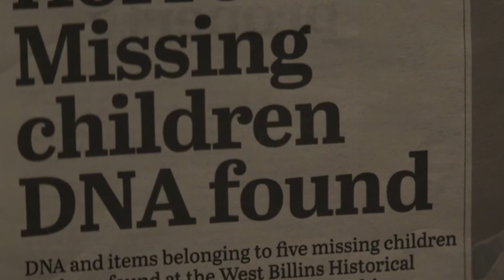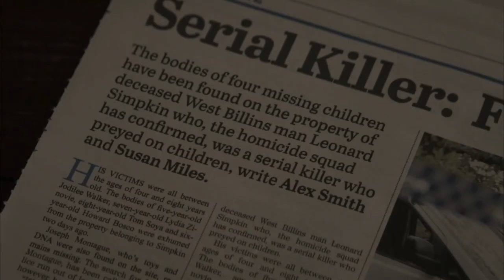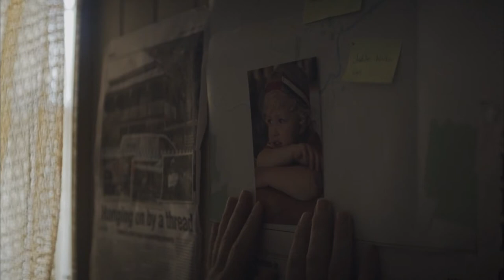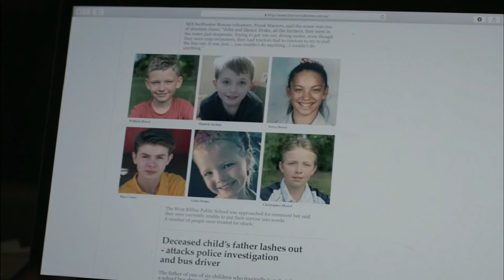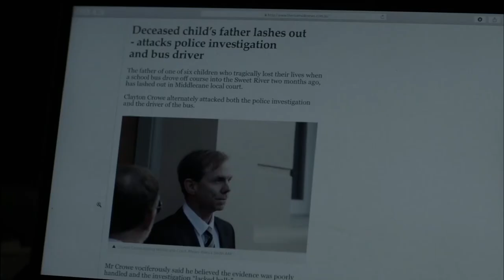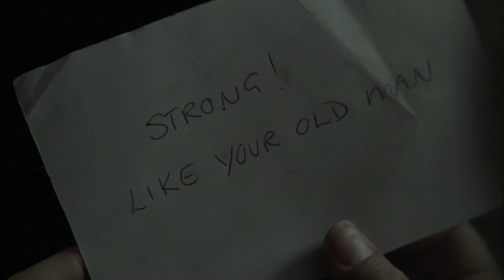Hollywood Movie Story Review in Tamil | Tamil Vocal Candy | Meenu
Sweet River
 உயிருடன் இருப்பவர்களும் இறந்தவர்களும் ஆதரவுடன் போராடும் ரகசியங்கள்
Synopsis: Hana's search for her son's body leads her to the sleepy town of Billing,
where her investigations uncover more than she expected and threaten to expose the town's secrets - secrets
that both the living and the dead will fight to protect.

கதை சுருக்கம்: ஹனா தனது மகனின் உடலைத் தேடுவது அவளை தூக்கத்தில் இருக்கும் பில்லிங் நகரத்திற்கு அழைத்துச் செல்கிறது,
அங்கு அவளுடைய விசாரணைகள் அவள் எதிர்பார்த்ததை விட அதிகமாக வெளிவருகின்றன மற்றும் நகரத்தின் ரகசியங்களை
 அம்பலப்படுத்த அச்சுறுத்துகின்றன - உயிருடன் இருப்பவர்களும் இறந்தவர்களும் ஆதரவுடன் போராடும் ரகசியங்கள்.

Director
Justin McMillan
Writers
Marc Furmie(screenplay by)Eddie Baroo(screenplay by)Justin McMillan(original story by)
Stars
Jack EllisLisa KayJeremy Waters